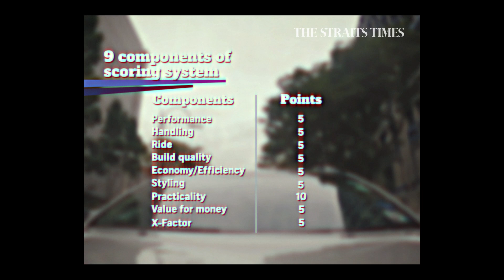The Straits Times Car of the Year 2022 | Toyota bZ4X v Kia Niro Hybrid v Toyota Sienta Hybrid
Motoring correspondents Christopher Tan and Lee Nian Tjoe announce the top three cars they have reviewed for 2022 and the one car to take the coveted title of The Straits Times Car Of The Year.

Between the Toyota bZ4X, Kia Niro Hybrid and Toyota Sienta Hybrid, which do you think is the best?